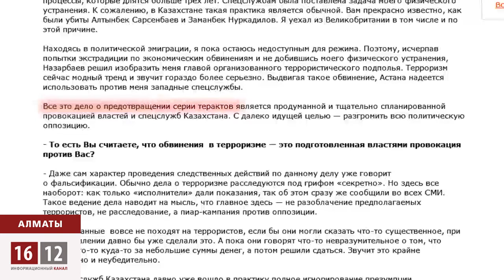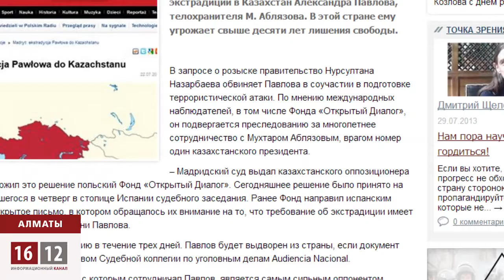Решение по экстрадиции Александра Павлова будет известно не раньше сентября.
Впервые Александра Павлова задержали в феврале этого года в Мадриде. Тогда никаких доказательств в организации терактов казахстанская сторона так и не предъявила. Павлова отпустили на свободу. Как оказалось ненадолго. В начале июня его вновь взяли под стражу, обвинив уже в финансовых махинациях. В итоге Верховный суд Испании принял решение экстрадировать Александра Павлова на родину.Международные правозащитные организации обращались к Испанской фемиде с просьбой не выдавать Павлова Казахстану. К примеру, в Амнести Интернешнл, уверены, на родине Александра ждёт политически мотивированный суд и пытки. Его непременно будут допрашивать с пристрастием по делу Мухтара Аблязова. Однако суд Испании это проигнорировал. По словам адвоката Александра Павлова, апелляционная коллегия решит его судьбу не раньше сентября. Всё это время экс-телохранитель Аблязова будет находится в испанской тюрьме.